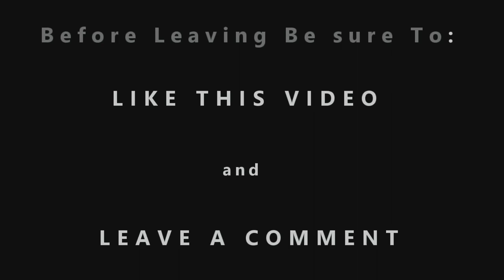POTTS RACING LOADING FOR GEISER LOOP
Get all of our latest videos as soon as they’re released.

This video was produced for entertaining purposes only. The sole purpose of this video is to share the sport of